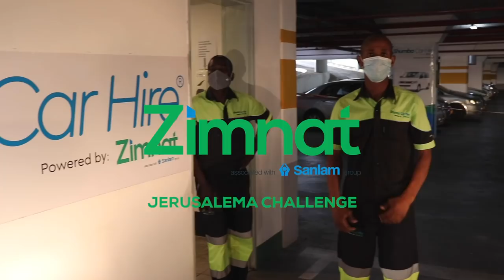Zimnat Jerusalema Dance Challenge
During these difficult times we are still here to make your life better and we love doing that. Congratulations to Master KG on reaching 100 million views, a milestone for African Arts. Enjoy our JerusalemaDanceChallenge.